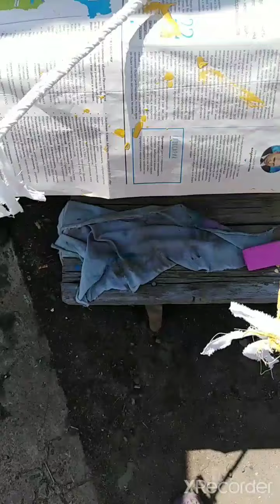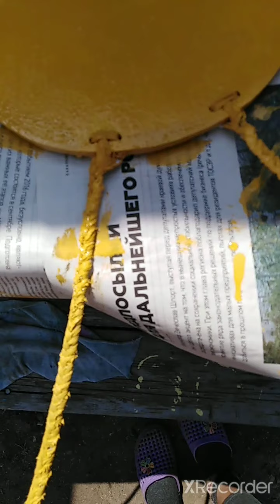Делаем Солнце своими руками